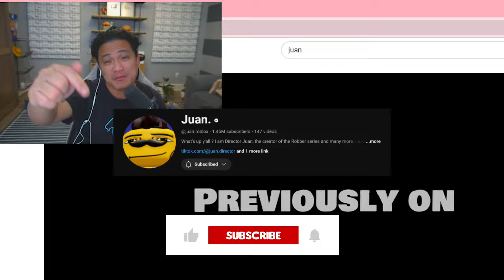I Reacted To ICE ADMIRAL - Roblox BLOX FRUITS Funny Moments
Kitt Gaming 2nd Channel
Sub to Juan.